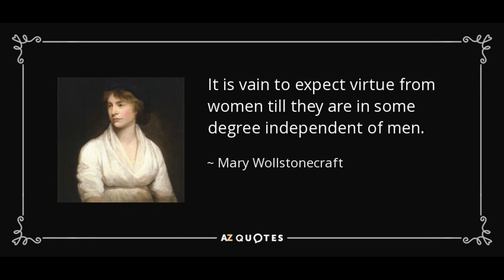Women Cannot Display Virtue Without Independence From Men